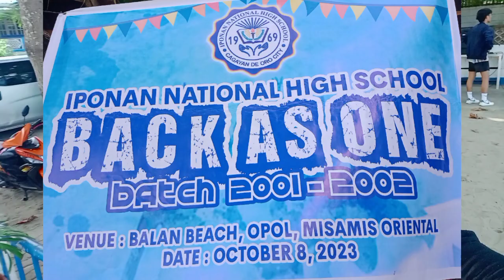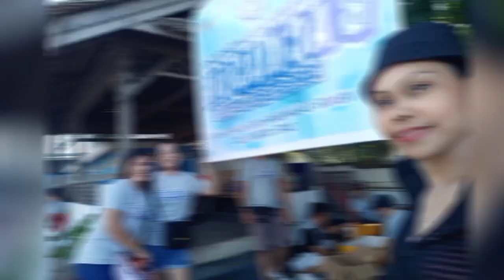"BACK AS ONE" | 2nd REUNION BATCH 2001-2002 | IPONAN NATIONAL HIGH SCHOOL CTTO of music in my video